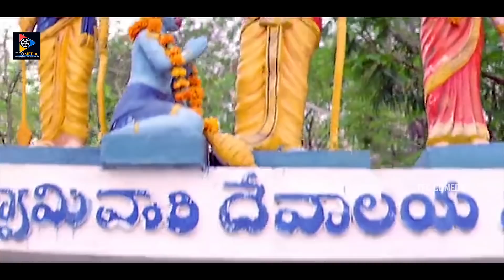అసలే దెబ్బ బాక్స్ కి తగిలింది డాక్టర్ ఏమన్నాడు? ఏమిలేదన్నాడు.. ఏం లేదా? డామేజ్ ఏంలేదు | TFC Comedy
Watch & Enjoy అసలే దెబ్బ బాక్స్ కి తగిలింది డాక్టర్ ఏమన్నాడు? ఏమిలేదన్నాడు.. ఏం లేదా? డామేజ్ ఏంలేదు.